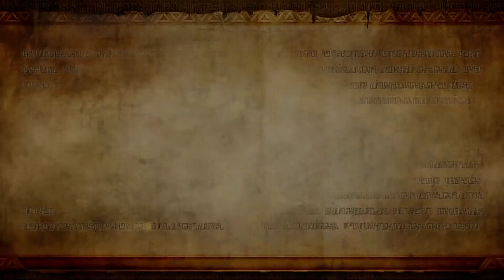Let's Play Hyrule Warriors [GERMAN] #8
Herzlich Willkommen beim Alupaca!
Ich hoffe dass euch dieses und die anderen Videos auf meinem Kanal gefallen. Schaut doch mal vorbei!

Ihr wollt Kontakt zu mir aufbauen?
Skype: dasalupaca